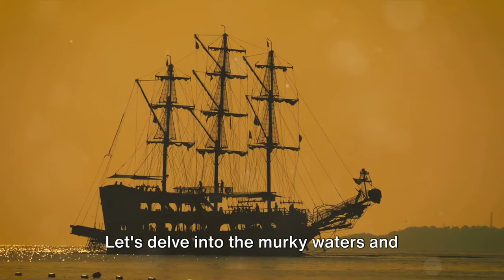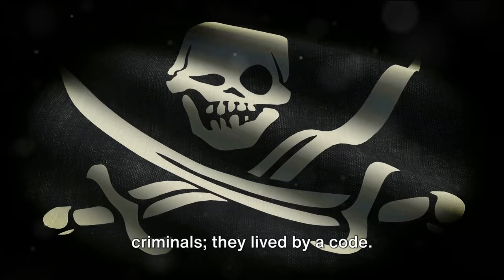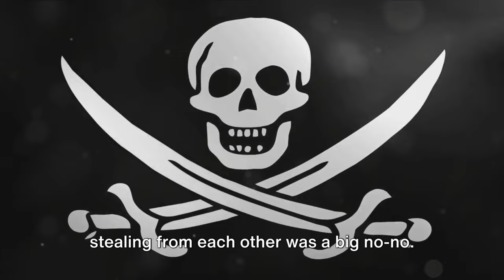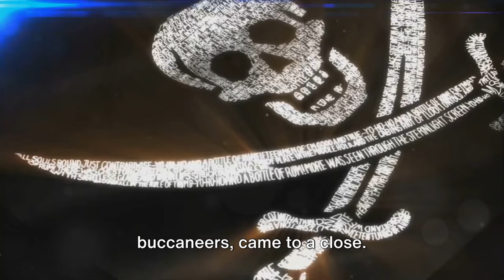Epic Tales :The Golden Age of Pirates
Ahoy, me hearties! Avast ye, for we be embarking on an exciting adventure into the perilous yet captivating realm of pirates during their illustrious golden age. Join us as we delve into the depths of pirate history, uncovering thrilling tales of swashbuckling escapades and treacherous voyages on the high seas.

In this riveting video, we'll navigate through the annals of history, exploring notorious pirates such as Blackbeard, Captain Kidd, and Anne Bonny. Brace yourself as we uncover the truth behind their legendary exploits, their fearsome flags, and their cunning tactics.

But that's not all! As we voyage through this mesmerizing world, we'll be serenaded by the rhythmic melodies of authentic sea shanties, immersing ourselves in the spirit of the seafaring life. Sing along, tap your feet, and let the music transport you to a bygone era filled with both danger and camaraderie.

Whether you're a history enthusiast, a lover of adventure, or simply curious about the fascinating lives of pirates, this video is sure to captivate your imagination.

Share it with your fellow landlubbers and let's spread the joy of pirate lore far and wide. Fair winds and following seas, mateys! Arrr!